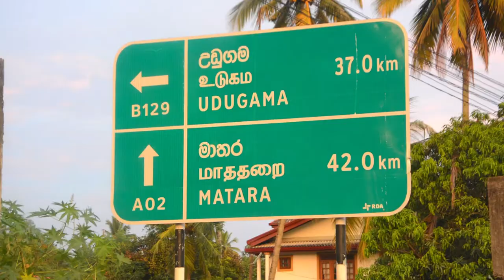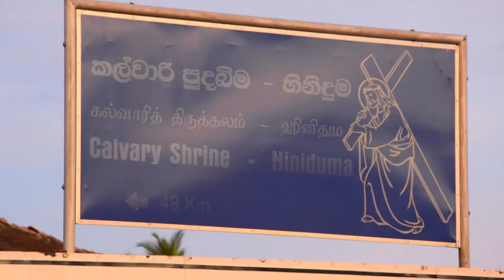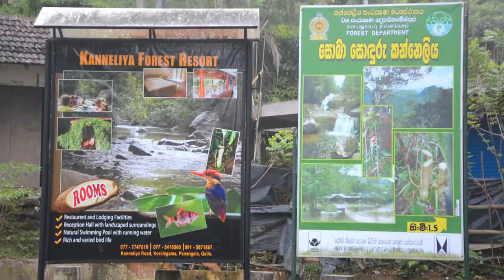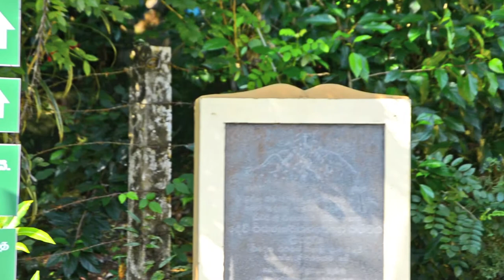Travel with Jesus - Hiniduma 01